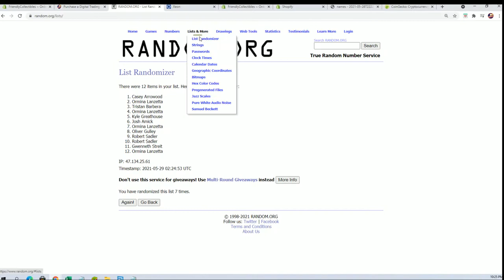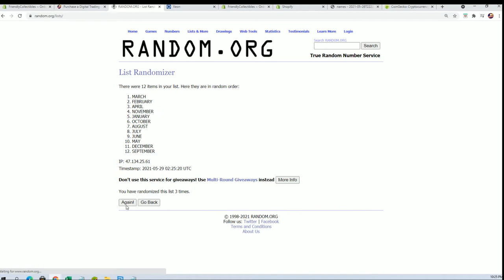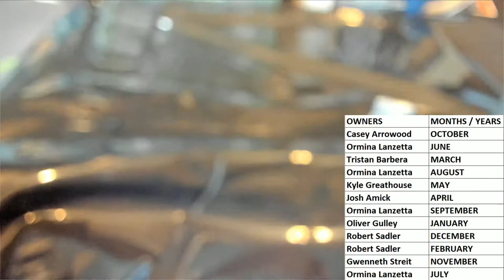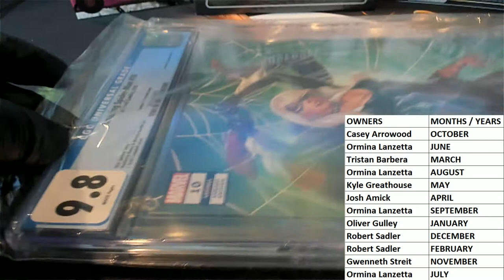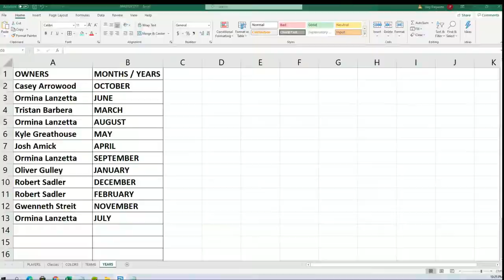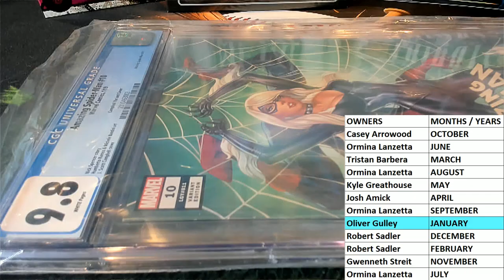2021 Friendly Collectibles Graded Marvels ID FCGMARVELS102